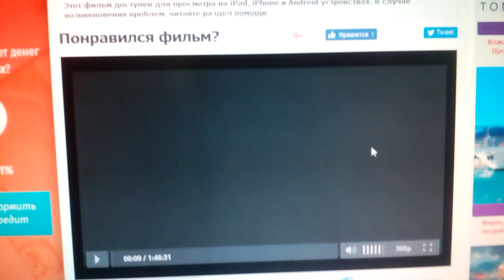Touchstone Pictures / Blinding Edge Pictures (2002)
Signs (2002)

@(2002) Touchstone Pictures / Blinding Edge Pictures / The Kennedy/Marshall Company